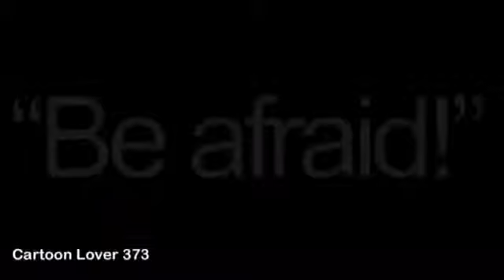You’re An Alien //MultiFandom //❤️M.E.P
Originally performed by Katy Perry